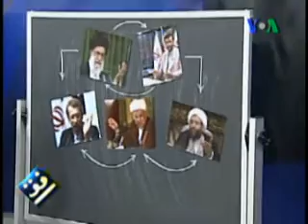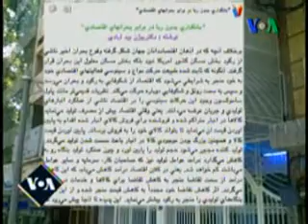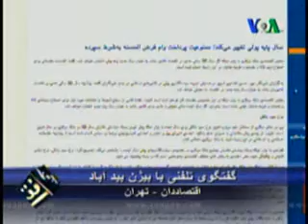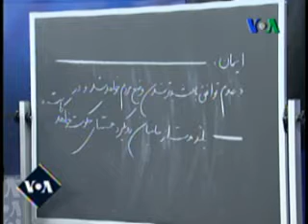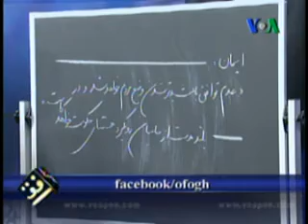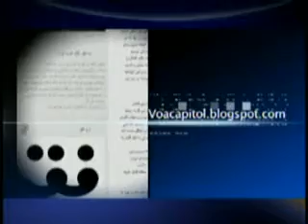افق، پنجم بهمن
برنامه تلویزیونی «افق» از شبکه خبری فارسی صدای آمريکا در فضایی باز دیدگاه ها از راست و چپ و میانه را با حضور مطرح ترین شخصیت های سیاسی آمریکایی و ایرانی روبروی هم قرار می دهد. «افق» در نگاه به تحولات مهم روز کرانه های نو را جستجو و حد فاصل بخش مرئی و نامرئی مباحث سیاسی را برجسته می کند.
ميهمانان:   بورقان نظامی و حسن منصور
موضوع:   طرح اصلاح نظام بانکی در ايران